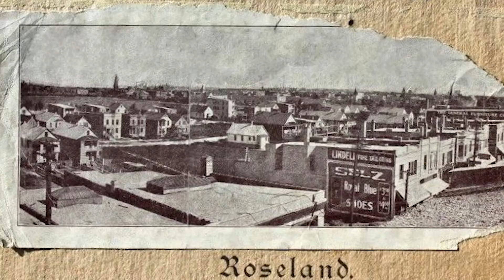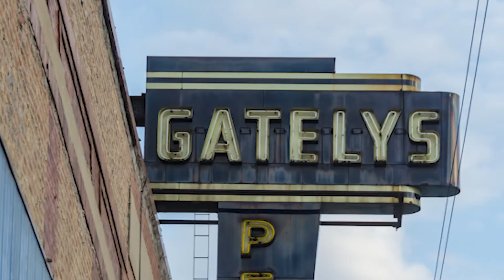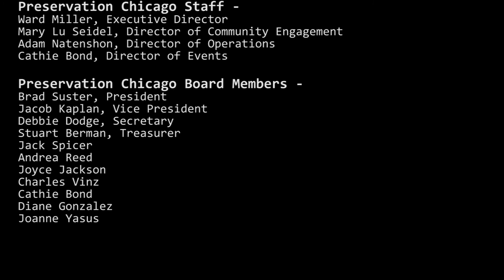Roseland’s South Michigan Avenue Commercial District: “The Avenue's” Past, Present and Future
Roseland’s  South  Michigan  Avenue Commercial  District  is  the  commercial  center and  heart  of  this  Far  South  Side  community, located  approximately  15  miles  from downtown Chicago. Situated on a hilltop ridge, the corridor extends between 100th Street and the  viaduct  just  south  of  115th  Street,  with the  central  core  of  the  existing  commercial
district  located  between  110th  and  115th Streets. Once referred to by local residents as “The  Avenue,”  the  street’s  viability  as  a commercial  corridor  began  to  deteriorate  and fade in the mid-1970s. Over the decades, some historic  buildings  have  been  remodeled  and covered with new facades, and many other notable and significant commercial buildings, which further helped to define  the  district,  have  been  lost  to  demolition.  However,  it  is  important  to  protect,  restore  and  reuse  the remaining structures, many of them noteworthy in their overall design and materials. This would honor the legacy and  history  of  this  remarkable  community  and  encourage  a  holistic  approach  to  further  promote  economic revitalization along the South Michigan Avenue commercial corridor.